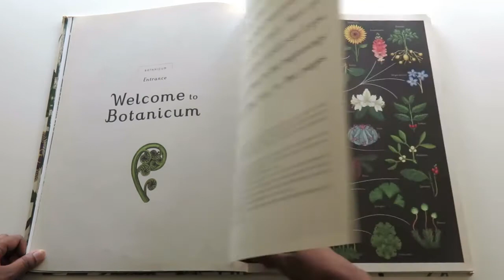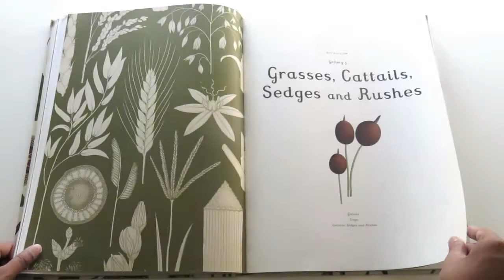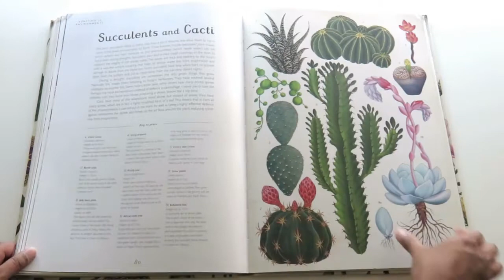Botanicum: Welcome to the Museum by Kathy Willis & Katie Scott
This is a flip through review of "Botanicum: Welcome to the Museum" by Kathy Willis & Katie Scott.
Amazon (Australia)